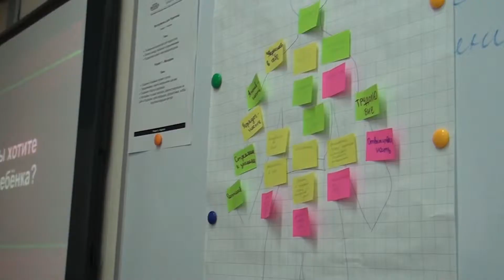Берік отбасы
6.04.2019 в Назарбаев Интеллектуальной школе стартовала программа «Крепкая семья». Для участия были приглашены родители учащихся 7х классов вместе с детьми. Родители отметили полезность и важность проведения таких занятий и выразили благодарность школе за содействие в укреплении семьи.